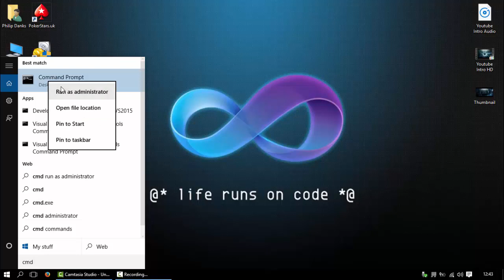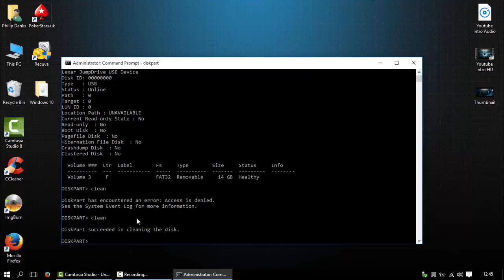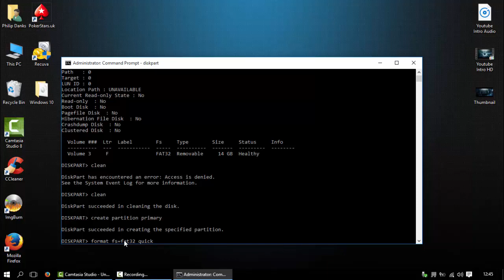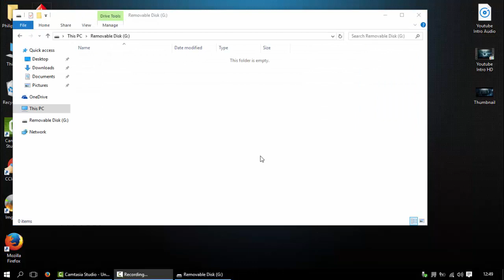How To Format A Hard Drive/USB Using DiskPart (Command Prompt) .::. Video Tutorial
I'm an electronics technician from Willenhall, West Midlands (England) and specialize in micro soldering and BGA rework.

Gifts:

Willenhall, WV12 9BA
United Kingdom
(Royal Mail only)